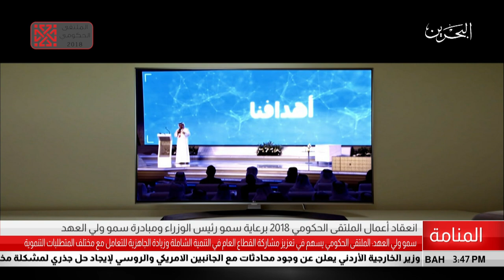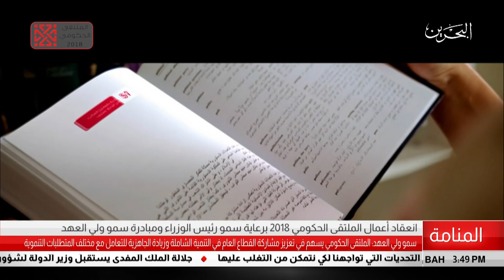البحرين مركز الأخبار : إنعقاد أعمال الملتقى الحكومي برعاية سمو رئيس الوزراء ومبادرة سمو ولي العهد